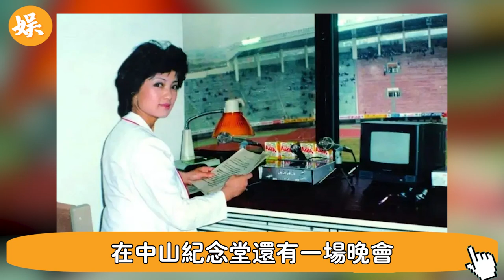霍震霆為她離婚卻不敢娶，朱玲玲甘願把千億全給她，消失17年，這個女人回來了，真實身份讓人大驚，原來羅康瑞才是小丑#辣評娛圈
56歲邵美琪！被渣男鄭伊健害了7年，倪震看不下去說出實情，我們全錯了＃鄭伊健＃辣評娛圈

2女1夫還不過癮，深夜偷吃釀成大禍！一代絕色美男57歲竟淪落如此地步